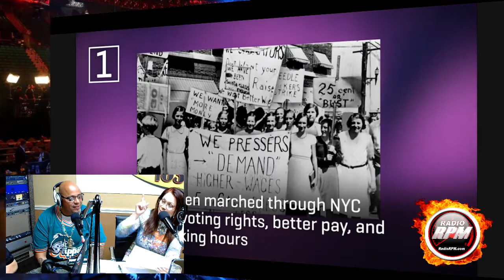RadioRPM Live show for 03-09-19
RadioRPM Live show for 03-09-19. Call Us Live at with Magda Iturrino, Jomar Gomez Driver Big 21, La Nani, Mayra Barbosa, DJ Mistero, Osvy and Guests. We will be talking about Car Racing. Thanks for the support: Bomby, Street Legal Products Al's Pizzeria, 7Perfumes, and Advanced Precision Shop. We can help you Grow Your Sales with Effective advertising. If you want maximum exposure for your business or product, we can tell your story.